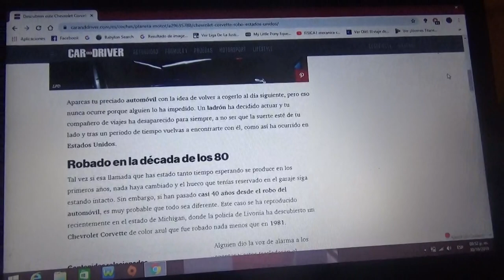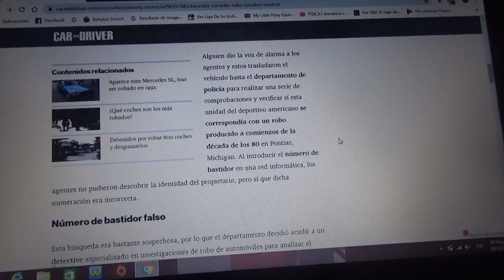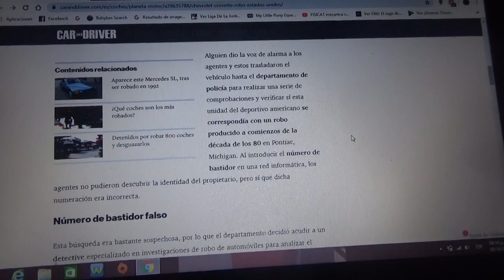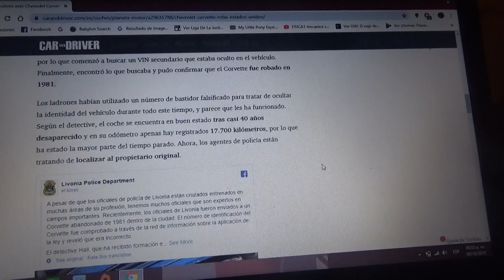Este Chevrolet Corvette fue robado hace mas de 30 años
Aquí les hablo de este Corvette que fue encontrado casi 40 años después de que en 1981 fuera robado en el estado de Michigan y ahora la policía de este mismo busca a su propietario real